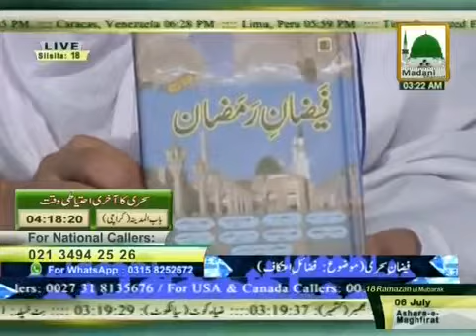Faizane Sheri Ep#18 - Fazail Aitikaf - Haji Abdul Habib Attari